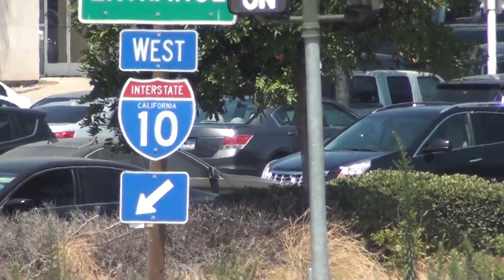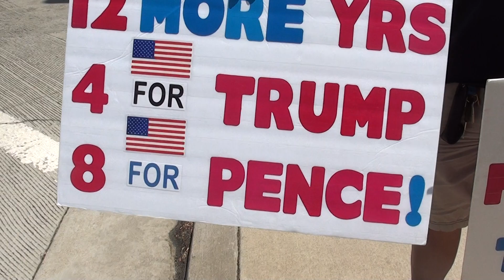Rally: VOTE TRUMP 2020 & VOTE OUT Dem Congress Member NORMA TORRES in 2020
7/31/19 Ontario, CA   Trump Border Wall Victory in the Supreme Court  Trump 2020 Rally